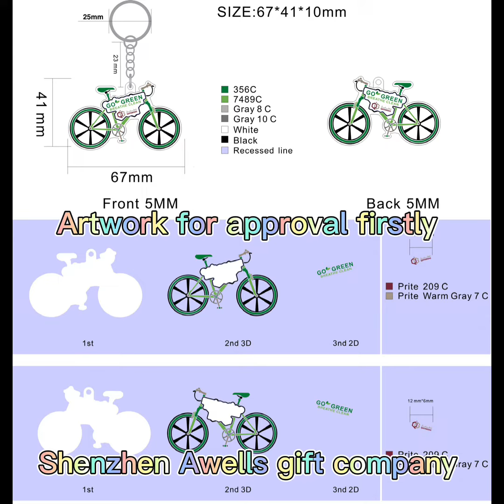Soft pvc products Grace 3 9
Soft pvc products